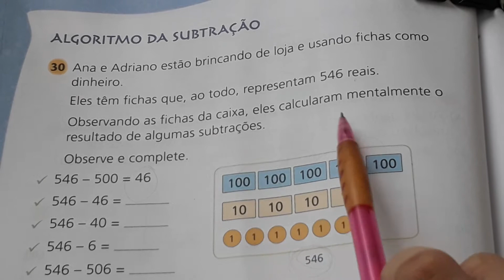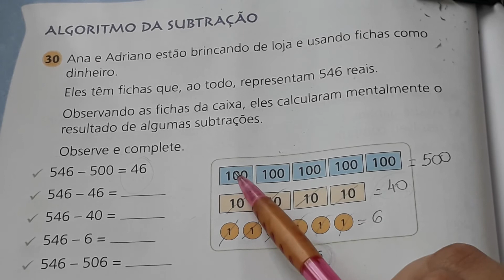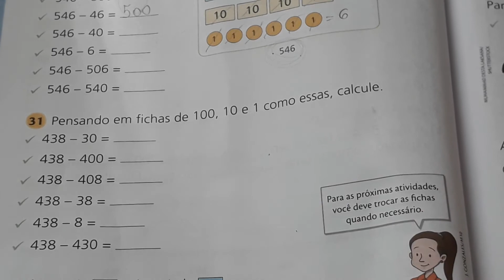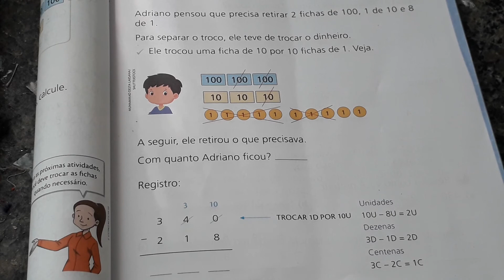17 de junho Explicaçã Atividade